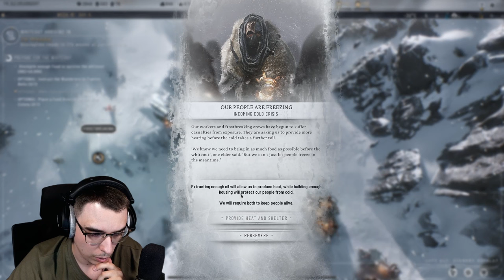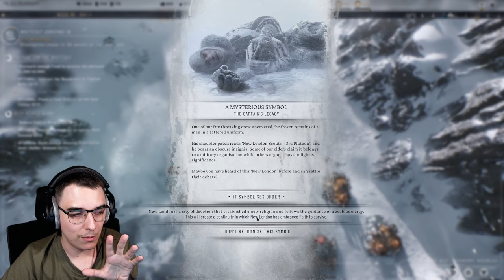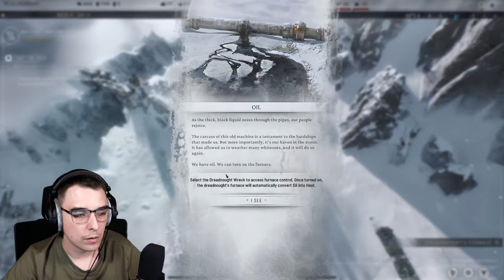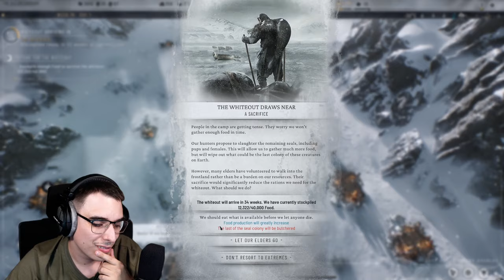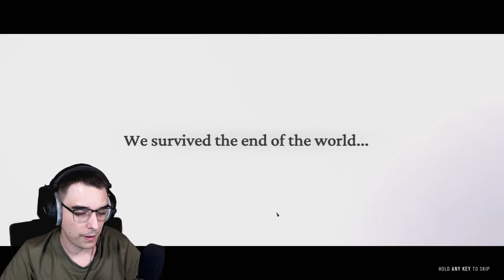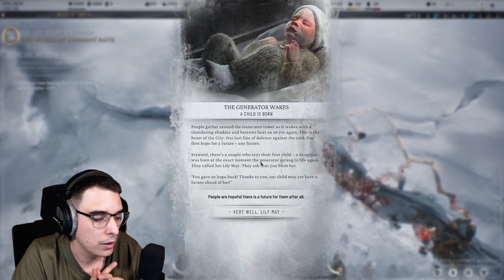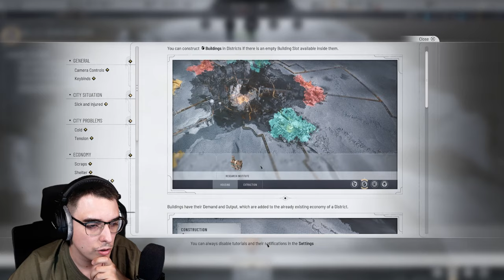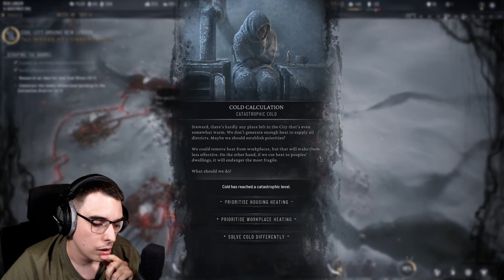Cold and Brutal but FUN! - Frostpunk 2 First Look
Dive into the chilling yet exhilarating world of Frostpunk 2 in our first look video! Experience the brutal reality of survival in this highly anticipated city builder game from 11 Bit Studios. In this gameplay preview, we explore the harsh environments and tough decisions that define Frostpunk 2, showcasing its unique mechanics and strategic depth. Join us as we share our first impressions and review of Frostpunk 2, highlighting what makes this sequel so exciting for fans of strategy games and city building. Will you thrive in this frozen wasteland, or will the cold claim your civilization? Watch our Frostpunk 2 playthrough to see the new gameplay features and survival challenges that await. Whether you're a veteran of the original Frostpunk or new to the franchise, this video will give you a taste of what's to come. Is Frostpunk 2 worth the hype? Find out as we break down the elements that make this game a must-play for strategy enthusiasts!

About:
In this video, Zarzoyed takes a first look at Frostpunk 2, the highly anticipated sequel that delves deeper into the freezing and brutal world of Frostpunk.